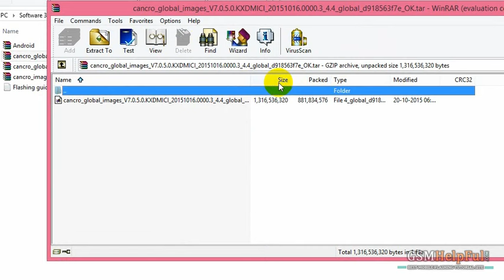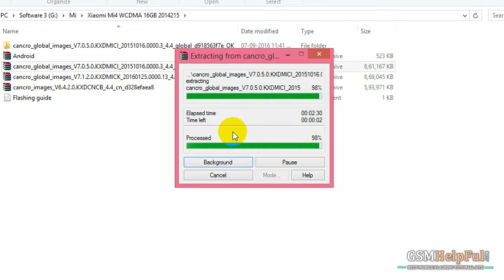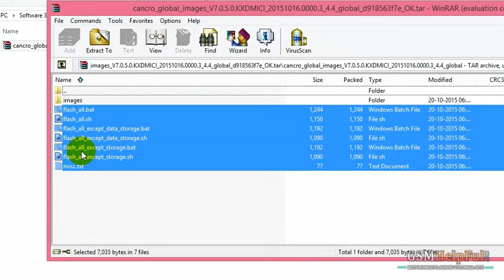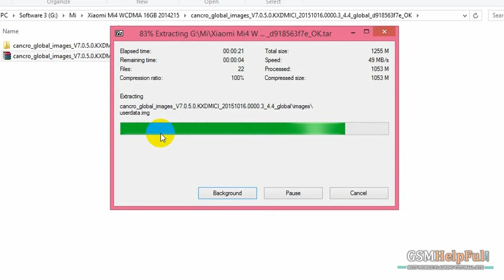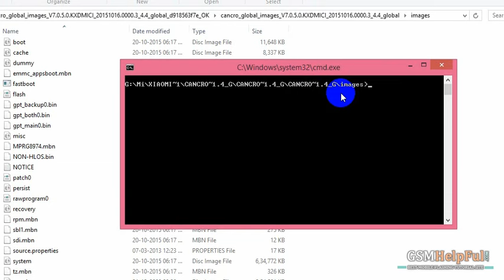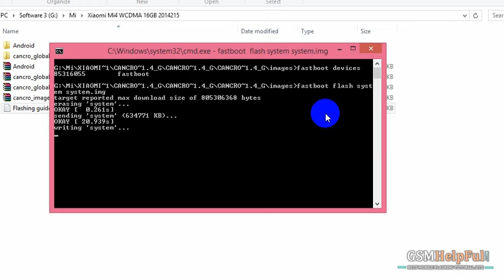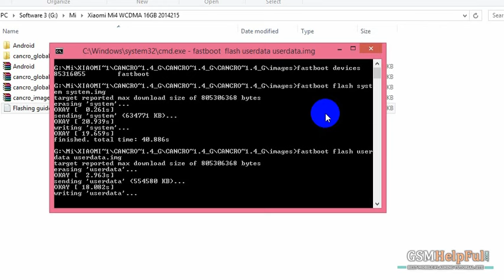Xiaomi Mi4 WCDMA 2014215 stuck on logo after flash done by GsmHelpFul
How to Solve Stuck Mi Logo after Flash or Full Flash in Xiaomi Mi4 WCDMA (2014215) ? (Tested)